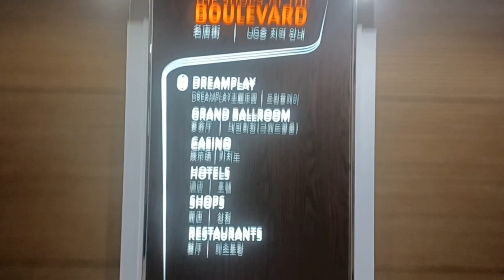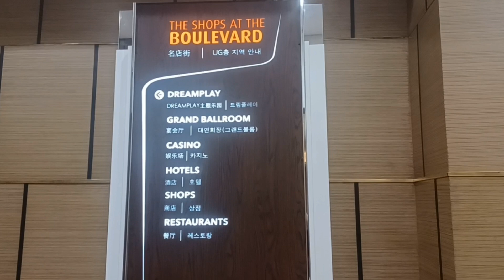Going To City Of Dreams Manila